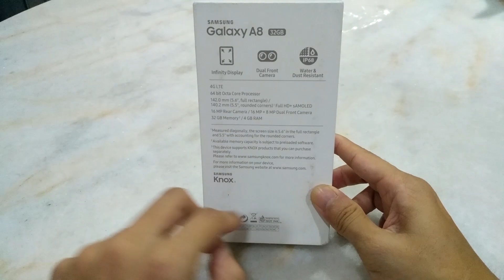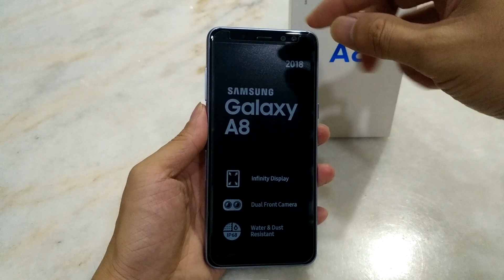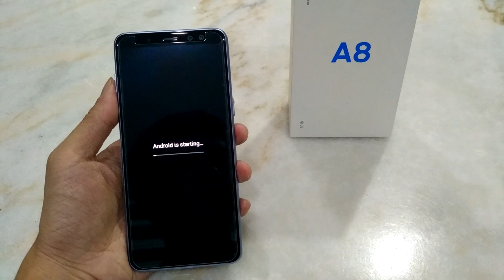Unboxing Samsung Galaxy A8 2018